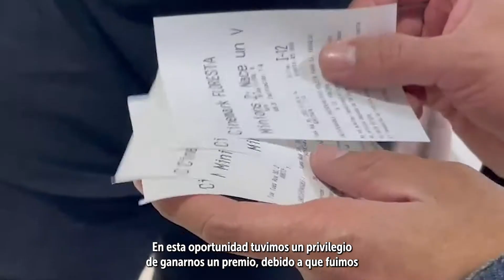Niñas, niños y adolescentes de IDIPRON recibieron premio a la mejor Cartelera Ambiental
35 niños, niñas y jóvenes de las Unidades de Protección Integral disfrutaron de una divertida función de cine, al ser los ganadores de las mejores carteleras ambientales.

Las y los beneficiarios de las UPIS San Francisco, La 27 y Arcadia fueron los ganadores de esta iniciativa ambiental, que busca sembrar valores en los niños, niñas y adolescentes y así marcar la diferencia en el futuro del planeta.